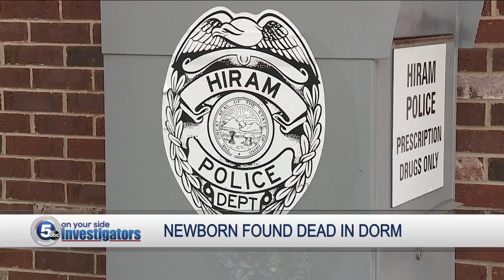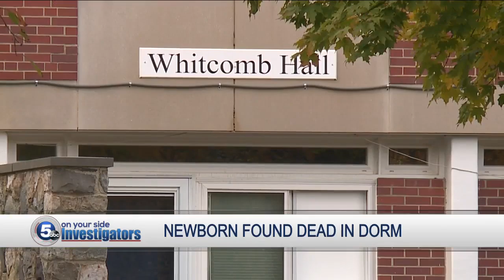Baby found dead in dorm bathroom at Hiram College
A baby was found dead in the bathroom of a dorm at Hiram College Friday morning, police confirmed.